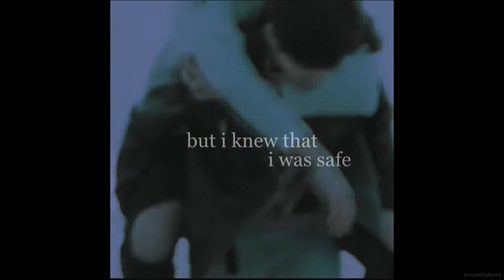chahun & wonpil // from finner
hello there, i think you didnt expect this kind of crossover from me since i started the channel with only mixnine content. first of all, im sorry for trashing your timeline. and second, why did i make it? i just watched weekly idol with day6 and n.flying and came here with au from my head.

thank you if you decided to watch this anyway.
and thank you for being here. maybe i could make fmvs with your otps if you want.

enjoy in full hd.

groups: day6, n.flying
boys: kim wonpil, cha hun
song: of monsters and men - from finner
coloring is mine